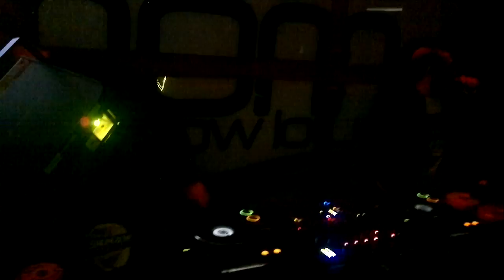Special Dj Filippo Nardi,,Intro,The Voice,,Mc Enzo T @Moma Lounge Bar,,Caserta,,11^11^2011